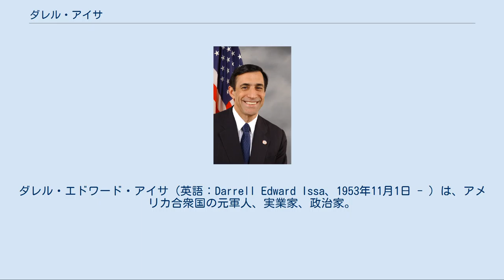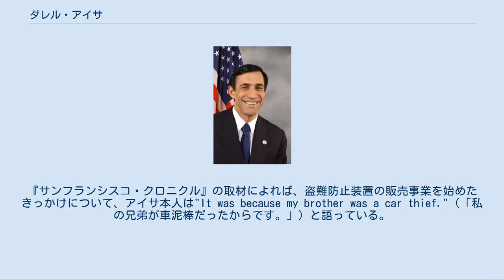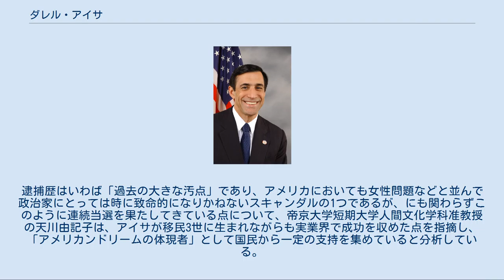ダレル・アイサ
ダレル・エドワード・アイサ（英語：Darrell Edward Issa、1953年11月1日 - ）は、アメリカ合衆国の元軍人、実業家、政治家。
所属政党は共和党であり、軍人としての最終階級は陸軍大尉。
 ディレクティド・エレクトロニクス最高経営責任者などを歴任した後に政界へ進出し、現在は連邦下院議員（カリフォルニア州第49選挙区選出）を務める。
下院では監視・政府改革委員会筆頭理事を務めた後、2010年の中間選挙で所属する共和党が下院で多数党の地位を獲得したため、同委員会の委員長に就任している。
その議員としての活動ぶりから、ファイタードッグの異名を持つ。
 なお、姓である“Issa”については、発音記号は（/ˈaɪsə/）であり、「アイサ」という呼称・表記が原音に従った呼称・表記であるが、日本語のページではしばしばこのスペルをローマ字的に読み「イッサ」と表記したものも見られる。
 オハイオ州クリーブランドで、レバノン系移民の3世として生まれた。
父親は営業員としてゼネラルモーターズのトラックを販売していたが、並行して医療系の技師としても働いていた。
 陸軍に所属し、陸軍大尉まで昇進した。
しかし、アイサはこのころ自動車関連の事件などにより複数回逮捕されたと指摘されている。
当時の陸軍軍曹の証言によると、1971年にアイサは陸軍の駐屯地からダッジのセダンを盗み出そうとしたが、この軍曹に見つかったため車を返却したとされている。
この騒動は立件されておらず、後年のマスコミの取材に対し、軍曹はアイサに対して注意を与えたうえで車を返させたと発言しているが、アイサは軍曹の主張を否定している。
 また、この騒動とは別に、武装して自動車販売店に押し入りマセラティのスポーツカーを盗んだという容疑を掛けられ、1972年に警察当局に逮捕されている。
このときは大陪審が窃盗罪で告発したものの、検察当局が起訴を断念した。
同年には正規の登録を受けていない拳銃を所持していたため逮捕され、罰金刑および保護観察処分が下された。
後年の取材に対しては、アイサ本人も罰金を納付したことを認めているが、未登録だった拳銃は自身のものではなかったと強調している。
 さらに、1980年には、アイサが自分のメルセデス・ベンツの盗難届を提出したが、実際にはその車はアイサの兄弟により転売されていたことが発覚するなど不可解な点が明るみに出て、兄弟そろって逮捕されている。
ただ、このときも立件されなかった。
 ダレル・アイサ 実業活動に身を転じ、「ディレクティド・エレクトロニクス」を設立し、自動車盗難防止装置の製造・販売事業に乗り出した。
『サンフランシスコ・クロニクル』の取材によれば、盗難防止装置の販売事業を始めたきっかけについて、アイサ本人は"It was because my brother was a car thief."（「私の兄弟が車泥棒だったからです。」）と語っている。
同社が販売した警報器「Viper」シリーズは評判を呼び、この事業はかなりの成功を収めた。
イッサは最高経営責任者としてディレクティド・エレクトロニクスを率い、NASDAQへの上場も果たした。
この成功により、アイサは富裕層の仲間入りを果たすこととなった。
 2000年代からは政治の分野にも積極的な関わりを見せ始めた。
カリフォルニア州知事のグレイ・デイヴィスに対するリコール運動を主導するなど、「デイヴィスおろし」を画策したことで注目を集めた。
この結果、リコールが成立してデイヴィスは失職し、後任にはアーノルド・シュワルツェネッガーが当選している。
しかし、このころから過去の逮捕歴に対する報道がなされるようになり、そのたびにアイサが反論するという展開となっている。
 2000年、連邦下院議員選挙にカリフォルニア州第48区から立候補・当選を果たし、翌年1月に正式に就任した。
その後、選挙区割りの変更にともない、2002年の中間選挙からはカリフォルニア州第49区に転じた。
連邦議会では下院監視・政府改革委員会の筆頭理事を務め、2011年1月に開会した第112連邦議会においては、前年の中間選挙で共和党が下院で多数党となったことから、同委員会の委員長に就任している。
筆頭理事を務めていた際には、いわゆる「トヨタ・リコール問題」が発生した際にトヨタ自動車社長の豊田章...